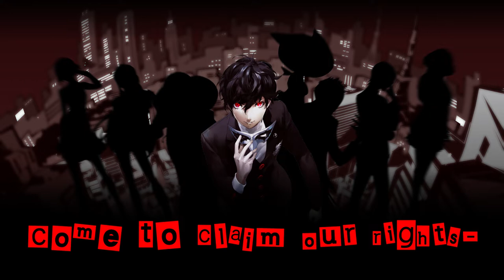Persona 5 - Life Will Change (Lyrics)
An anthem of rebellion against an unjust world.

Composed by: Shoji Meguro
Lyrics by: Benjamin Franklin
Vocals by: Lyn Inaizumi

It's not a game
I'm not a robot
A.I. challenging you
I'm not a phantom,
I'm in your face and
I'm here to see it through.

Watch us multiply
Come to claim our rights-
It's time.
As our power grows,
Tryin' to stop us shows,
Might as well go try
Stop time.

So you know that we're out there,
Swattin' lies in the makin'
Can't move fast without breakin'-
Can't hold on or life won't change...
And our voices ring out, yeah
Took the mask off to feel free
Fought it out in the debris,
Now we know that Life Will Change.

Ain't it a shame
I'm not a figment
Of your ailing old mind?
I'm just as real as,
I'm just as dangerous,
As you soon know you'll find.

Taste of your own meds
Fire in every breath
Fire inside your head-
Your heart.
And as your crippled brain
Tries to fight in vain,
Your empire will fall...
Apart.

And you'll know we were out there,
Your empire for the takin'-